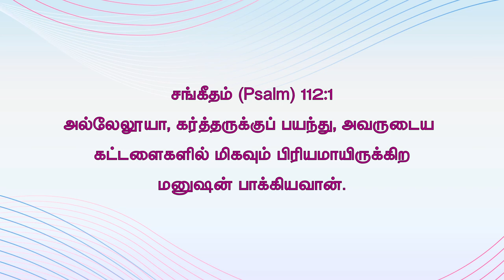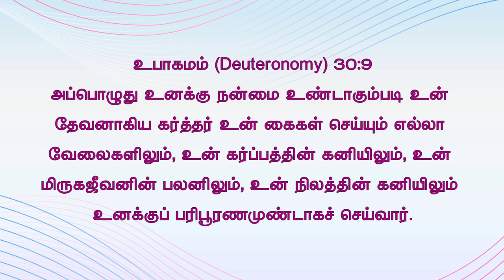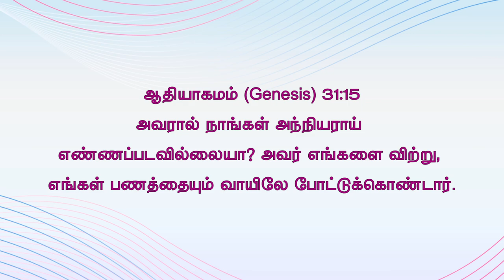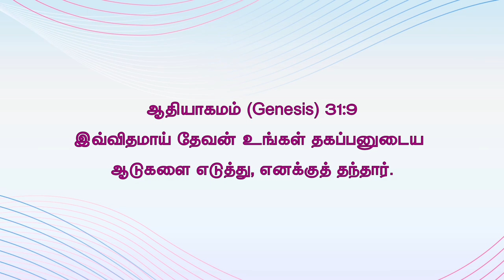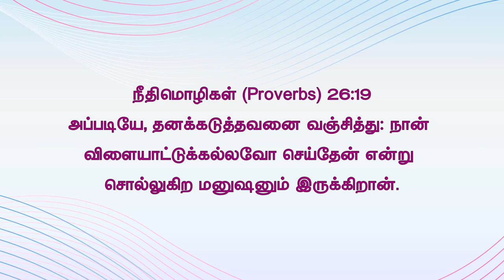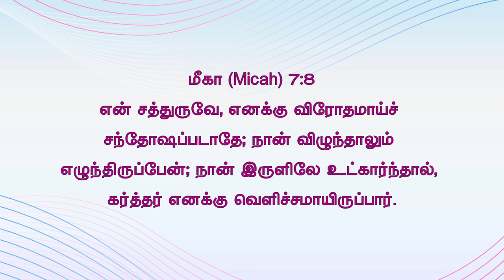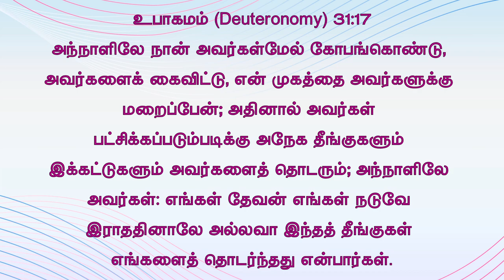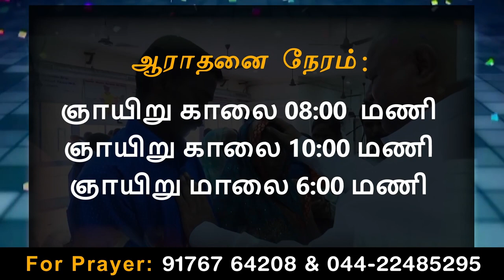கர்த்தரின் ஆசீர்வாதமே ஐசுவரியத்தைத் தரும் - Anakaputhur AG Church.